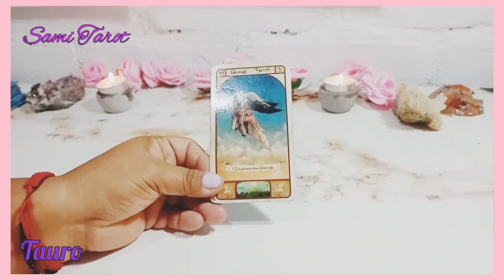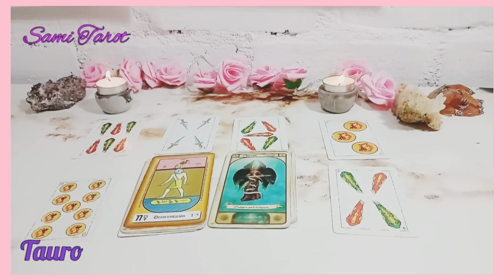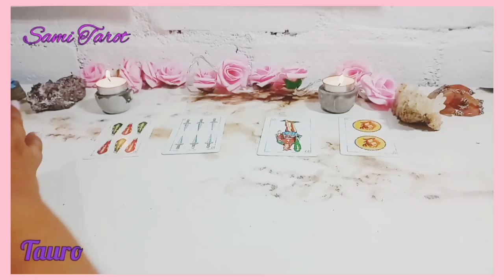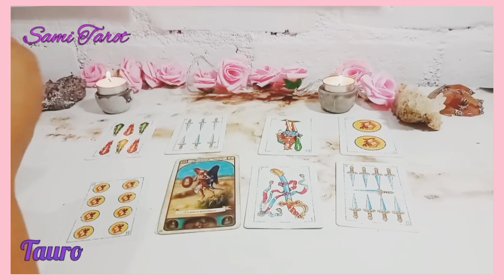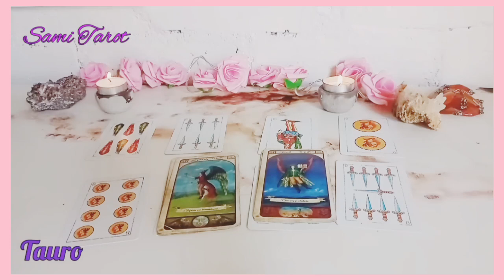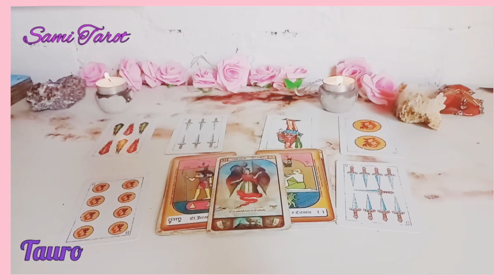🔴TAURO♉NECESITAS SABER ESTA VERDAD PARA DECIDIR❤️ HOROSCOPO TAURO TAROT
👉💙Bienvenido mi querido amigo de Tauro a este tu canal de Youtube Sami Tarot. Este es un espacio creado con mucho cariño especialmente para ti  Tauro. Aquí podrás hoy encontrar respuesta a esas incógnitas que tienes acerca del Amor, tu Economía y tu Trabajo.

🌼🌼🌼SAMI🌼🌼🌼

Bizarrap
PESO PLUMA || BZRP Music Sessions #55 Lyrics by
Stray Kids "특(S-Class)" M/V
LIT killah
LIT killah, Duki, Emilia, Tiago PZK, FMK, Rusherking, Maria Becerra, Big One - Los Del Espacio Escuchá Los del Espacio en plataformas de streaming
JYP Entertainment
Stray Kids(스트레이 키즈) "특(S-Class)" M/V 💫 Listen to ‹★★★★★ (5-STAR)› now!

SkyRompiendo
Sky Rompiendo, Feid, Myke Towers - El Cielo (Official Video) Music: Apple Music:
Manchester City v Manchester United | Key Moments | Final | Emirates FA Cup 2022-23
Rock Paper Scissors! (Food Challenge Part 10)
PANDA BOI
Enjoy my videos! Follow me on other platforms for more funny videos
The Emirates FA Cup
Angie Velasco
BANGTANTV
Cinema Ivis
Clash Royale
COMO SE ELIGE PORTERO EN EL BARRIO:
DanoMC
Diario El Comercio Videos
Distrito Comedia
DOGTOOTH
es la tercera vez que intento subir este vídeo, youtube por favor ya deja que lo suba para poder trabajar en el vídeo de la dos.
Este extraño talento salvó mi carrera Inspiración
Esttik
from CALL ME IF YOU GET LOST: The Estate Sale, out 3/31: directed by TYLER OKONMA dp:...
Hoy asusté a mi amigo @ARSEEL transformándome en personajes de Garten of banban 2. ⚡
K OS
La reconciliación con la afición está lejana, hubo abucheos, un autogol e insatisfacción por el resultado.
Las Estrellas
Merluso
Mis Pastelitos
Natanael Cano